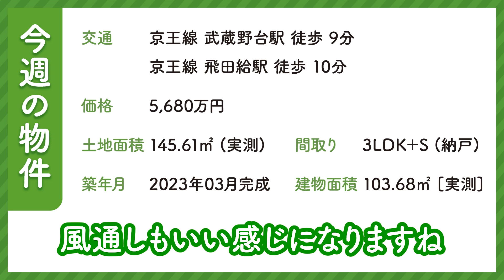【週末どこ観る!?】府中市・白糸台の4LDK新築一戸建て／京王線2駅利用可！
調布駅前の不動産屋・Homey（ホーミィ）が毎週お届けする「週末どこ観る!?」。
2023年6月第1週は、府中市白糸台の新築一戸建てをご紹介します！

・京王線「武蔵野台」駅から徒歩約9分＆「飛田給」駅から徒歩10分の便利な駅チカ物件
・建物面積は広々とした103平米・間取りは4LDKの2階建て
・145平米の敷地を贅沢に使った、開放的で余裕のある住空間を実現
・1階は広々22帖のLDK。2階には4部屋ご用意、どんなご家族構成にも幅広く対応できます！
・建物南側が開けており、日当たり・風通しともにバツグン
・価格変更があり、今がお買い得！

物件の現状や周辺環境はどうなのか？
Homey店長の若杉が分かりやすく解説！
調布市・府中市エリアでマイホームをお探しの方、お見逃しなく！

Homeyではこの他にも、今回ご紹介したような希少な物件情報を会員様に優先的に配信中！

◆調布・府中・日野の不動産はHomeyにお任せください。

【フリーBGM】
BGMer

【画像素材】
PIXTA